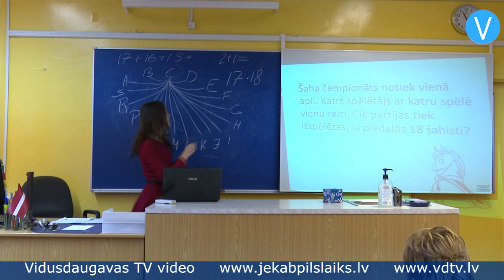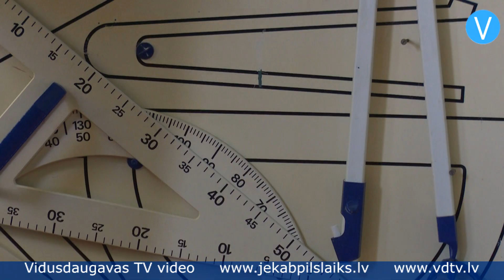Līvānos pirmo reizi norisinās Jauno matemātiķu skola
Pirmo reizi Līvānu novadā norisinās Jauno matemātiķu skola, kurā bērni un jaunieši var pilnveidot savas zināšanas matemātikā Latvijas Universitātes A.Liepas neklātienes matemātikas skolas pasniedzēju vadībā. Kopā šī mācību gada laikā paredzētas četras nodarbības, un divas jau norisinājušās.

    Līvānu novada matemātikas metodiskās apvienības vadītāja Veneranda Spriņģe stāsta: „Ideja par to, ka ar bērniem vajadzētu papildus pastrādāt, gatavojot viņus mācību priekšmetu olimpiādēm un arī valsts eksāmeniem, radās jau diezgan sen. Šajā nolūkā mums jau divus gadus ir notikusi nometne, bet šajā mācību gadā mēs izdomājām citu darba formu – veidot nodarbību ciklu bērniem, kas gatavojas mācību priekšmetu olimpiādēm, konkrēti matemātikas olimpiādei. Pirmo gadu pie mums brauc Latvijas Universitātes A.Liepas neklātienes matemātikas skolas darbinieki – Ilze un Andris. Viņi strādā ar bērniem, māca viņiem olimpiāžu tēmas.”

    Ar 5.līdz 8.klašu skolēniem strādā Ilze Ošiņa, savukārt ar 9.līdz 12.klašu skolēniem – Andris Locāns. Skolēnu interese par nodarbībām ir diezgan liela – pirmo nodarbību apmeklēja 73 skolēni, bet otro nodarbību – 61 skolēns. Ņemot vērā, ka nodarbības norisinās sestdienās, tas ir diezgan daudz.

    Līvānu 2.vidusskolas 11.klases skolniece Arīna Trifonova stāsta: „Mani interesē matemātika, jo var uzzināt daudz ko jaunu, var rēķināt. Matemātika palīdz dzīvē, lai skaitītu, piemēram, naudu, lai izrēķinātu dažādus uzdevumus.”

    Līvānu 1.vidusskolas 11.klases skolnieks Armīns Ušackis skaidro: „Šāds pasākums dod lieliskas zināšanas. Šeit mēs padziļināti aplūkojam tēmas, kuras skolā neizskata tik padziļināti, kā arī tēmas, kuras vispār skolā nemāca.”

    Līvānu novada matemātikas metodiskās apvienības vadītāja Veneranda Spriņģe skaidro, ka ir ļoti būtiski radīt skolēnos interesi par matemātiku un mudināt viņus sasniegt augstus rezultātus konkursos un olimpiādēs: „Mēs vēlamies sagatavot bērnus mācību priekšmetu olimpiādei krietni augstākā līmenī, nekā tas ir bijis līdz šim. Es nesaku, ka mums ir slikti rezultāti. Pagājušajā gadā mums bija sešas vai septiņas godalgotas vietas valstī atklātajā olimpiādē, bet rezultāti nekad nevar būt par augstiem. Mēs gribam šo līmeni paaugstināt.”

    Ņemot vērā, ka Latvijā trūkst augsta līmeņa speciālistu eksakto zinātņu jomās, šādi pasākumi ir ļoti nepieciešami, jo tie ne vien dod skolēniem jaunas zināšanas, bet arī motivē viņus nākotnē izvēlēties profesiju, kas saistīta ar eksaktajām zinātnēm.

    Sandra Paegļkalne